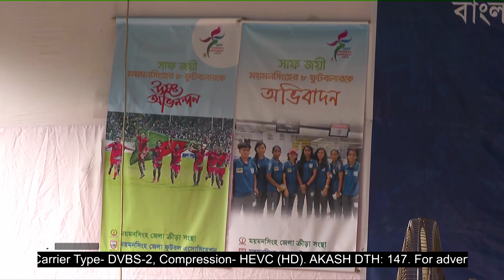কলসিন্দুরের ভূমিকন্যাদের ভালোবাসায় বরণ | SAFF Women Champions | Sanjida Akhter | Maria Manda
নিজ জেলা ময়মনসিংহে উষ্ণ সংবর্ধনায় সিক্ত হলেন সাফজয়ী ফুটবলাররা। জেলার কলসিন্দুর থেকে উঠে আসা কৃতি ফুটবলারদেরকে বরণ করে নিল ফুটবলপ্রেমীরা। সর্বস্তরের মানুষের অংশগ্রহণে ফুলেল শুভেচ্ছায় তাদেরকে বরণ করে নেয়া হয়। এরপর খোলা গাড়িতে তারা প্রদক্ষিণ করেন সারা শহর।

Our Office Address:
EKHON TV
City Park Lane
19 Hatkhola Road, Wari
Dhaka-1203
Bangladesh